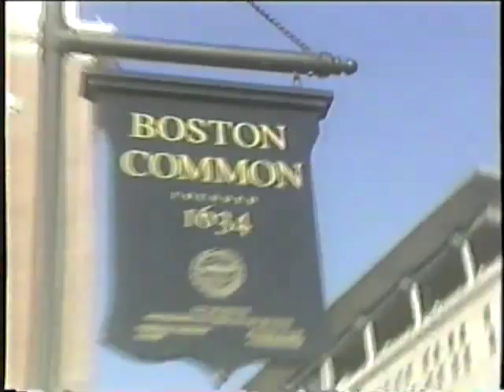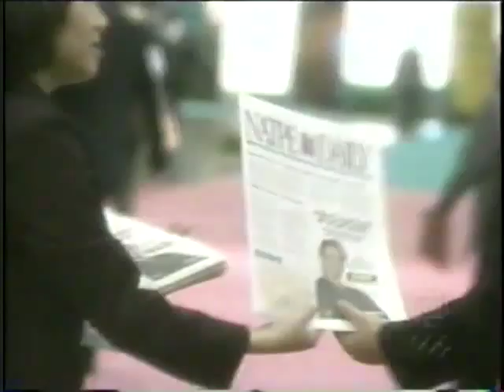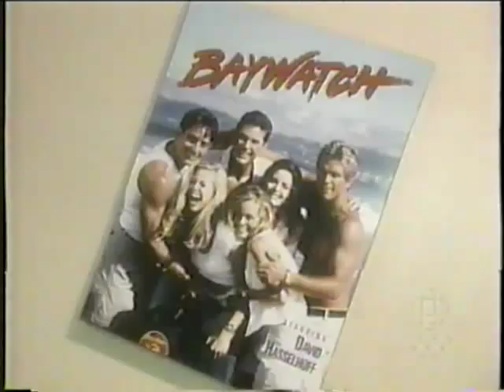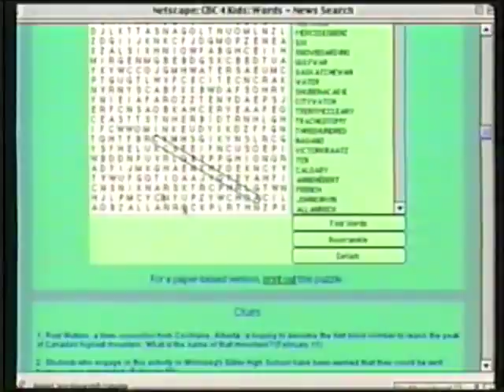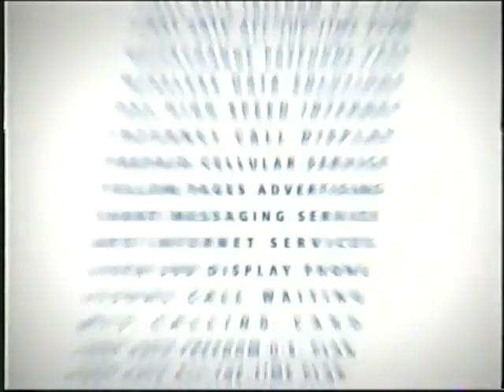Rick Mercer Talking to Americans 45